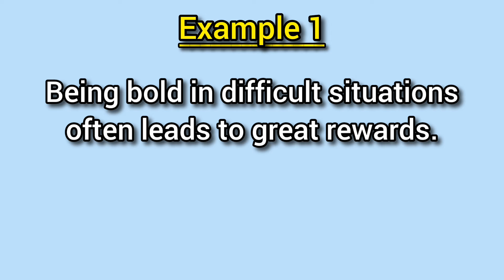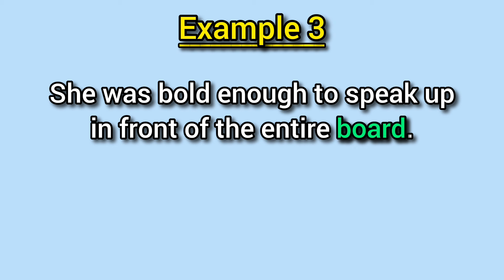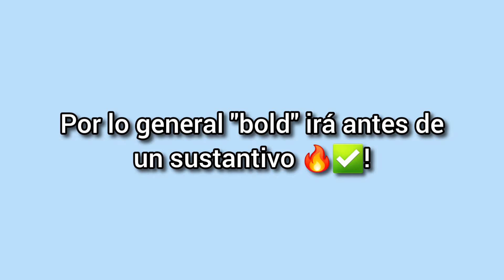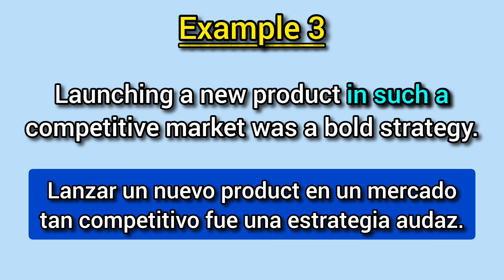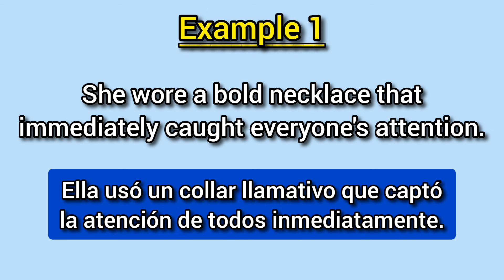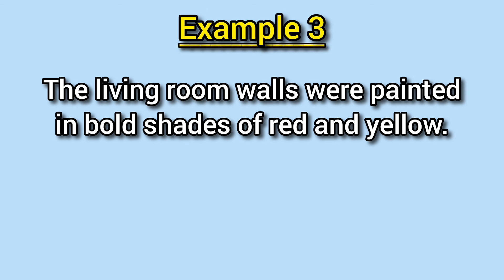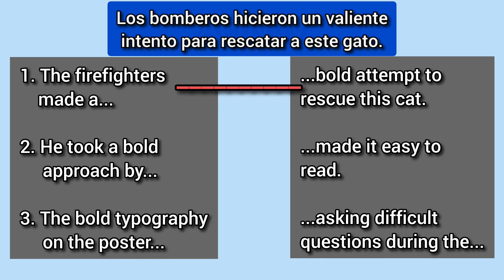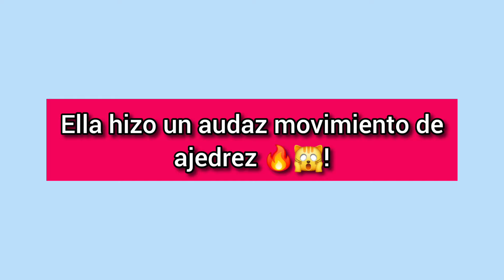¿Qué significa "bold" en español? Ejemplos! 🍕🖱